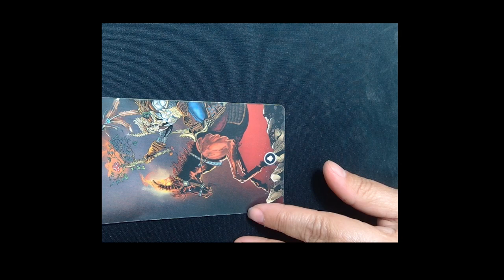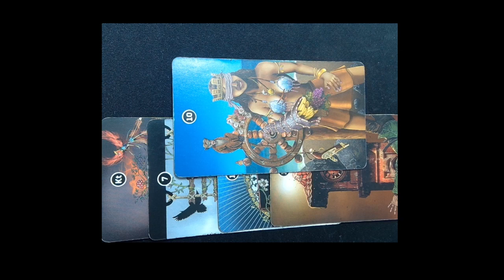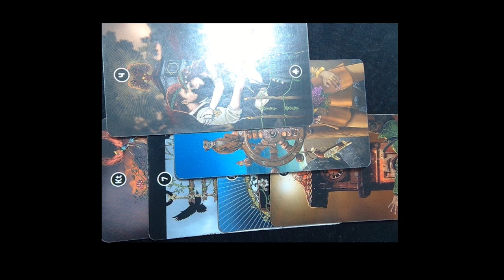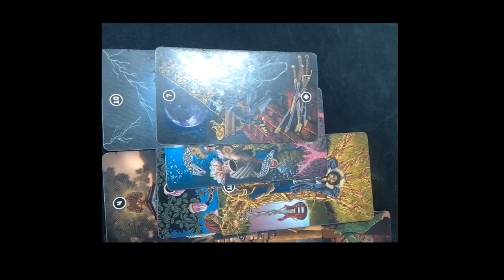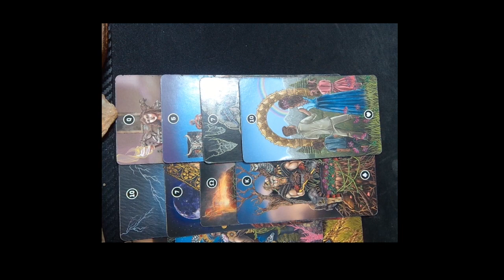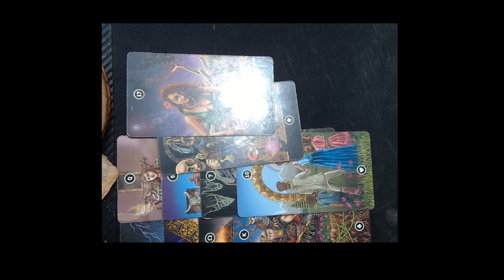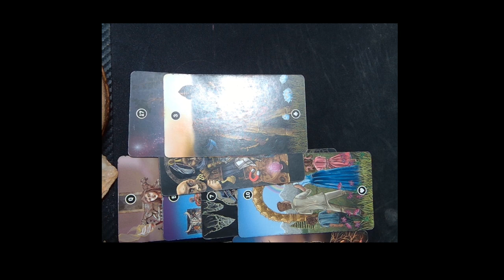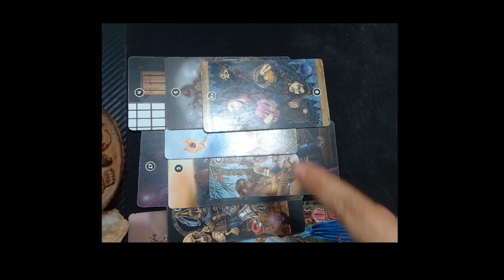CAPRICORN AUGUST 21, 2023 WEEKLY HOROSCOPES BY MARIE MOORE